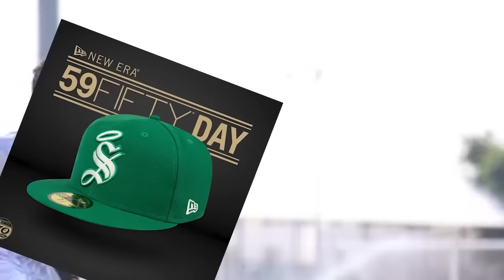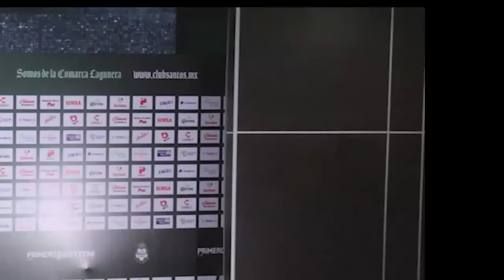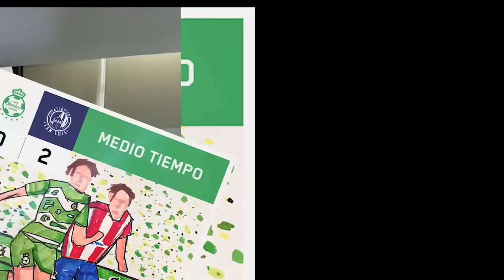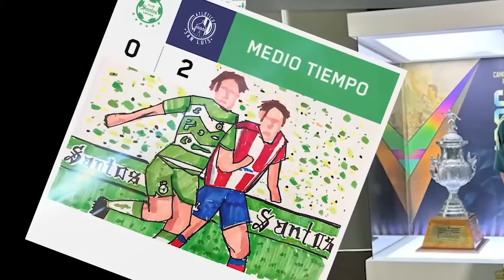🔥💚 BOMBA! Nacho AMBRIZ se va de SANTOS?! Analisis vs LEON! En la CUERDA FLOJA un TECNICO! ARBITRAJE